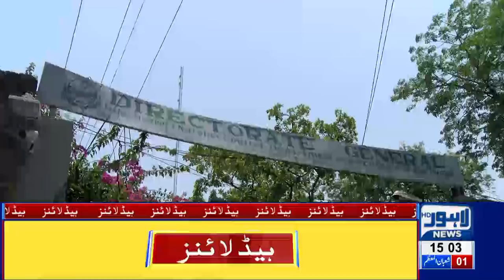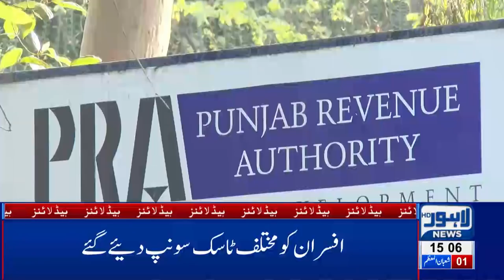03 PM Headlines Lahore News HD – 7th April 2019